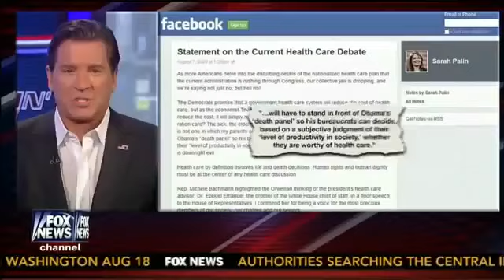Sarah Palin Talks 'Death Panels' 'Phony Scandals' Rand Paul Support on 'Cashin In' 8 10 13